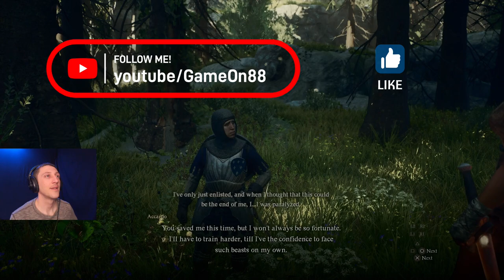Dragons Dogma 2 Let's Play Ep. 2: Borderlands Watchpost!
Whats up guys and girls!
Welcome back to more Dragons Dogma 2. We have found our way to the borderland watchpost after having been shot out of the sky by a ballista whilst riding a griffin... pretty f epic!

 Who knows what will happen next?1?